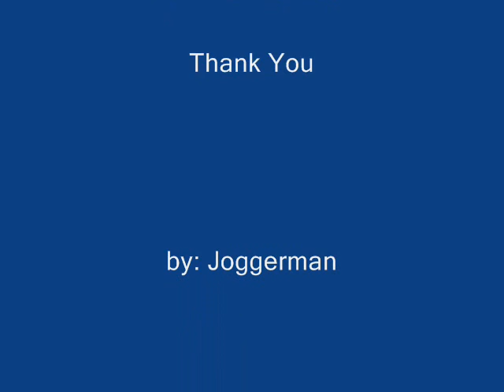The Best Of Romance Love Songs (part 3)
1- Knife - Rockwell
2- My Love is Here - Erik Santos
3- Debbie Gibson - Foolish Beat
4- John Denver - Leaving on a Jet Plane
5- Shayne Ward - No Promises